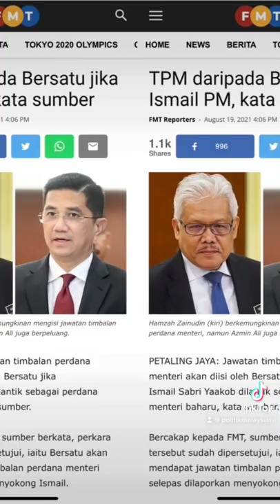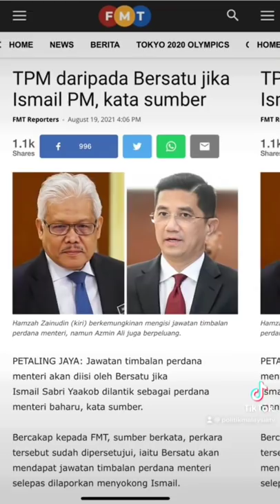TERGEMPAR‼️AZMIN ALI JADI TIMBALAN PERDANA MENTERI?